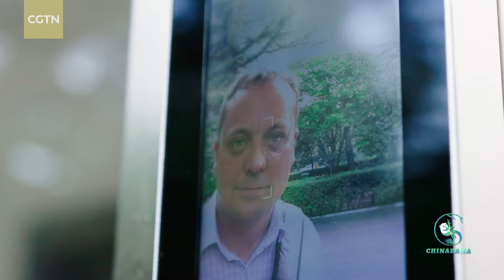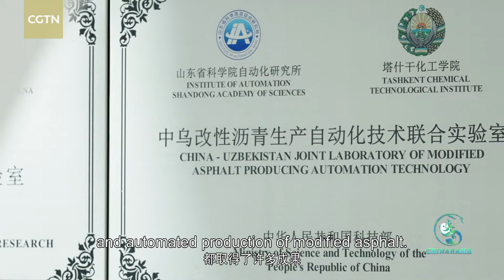Uzbek professor finds 'second home' in Shandong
Farkhod Kasimov, an academic from Uzbekistan, has quickly settled into life in east China's Shandong Province, an opportunity created by the Belt and Road Initiative. He has become enamored with the area's picturesque natural environment, advanced transportation links and convenient lifestyle.